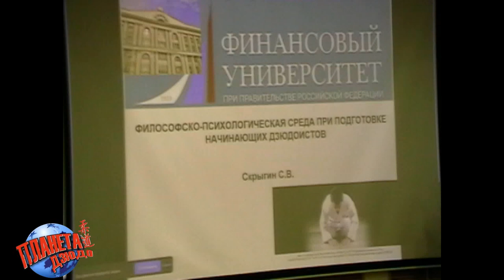Философско-психологическая среда при подготовке начинающих дзюдоистов. Сергей СКРЫГИН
IX Международная научно-практическая конференция «Боевые искусства и спортивные единоборства: наука, практика, воспитание»
Выступление к.п.н., доцента, Финансовый университет при правительстве Российской Федерации, Сергей Скрыгин "Философско-психологическая среда при подготовке начинающих дзюдоистов"